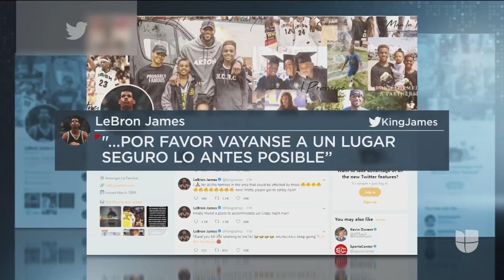Miles de residentes de las colinas de Los Ángeles evacuan por el avance del incendio Getty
Las llamas han consumido más de 400 acres y acabado con varias casas en las colinas de Los Ángeles, de acuerdo con el Departamento de Bomberos de la ciudad. El alcalde Eric Garcetti descartó que las llamas hayan sido provocadas en algún campamento de indigentes, como lo que sucedió con otro incendio en esa misma área hace dos años.